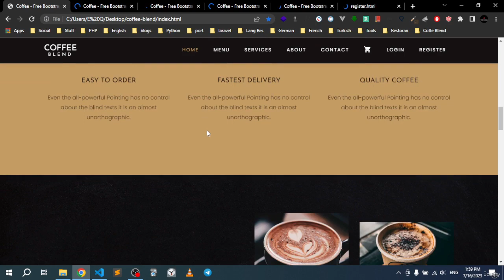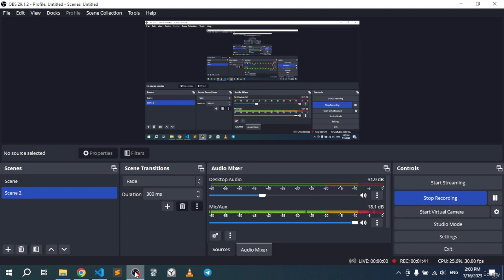1 Design and Code for the Project (1. Creating Authentication System and Getting Started)